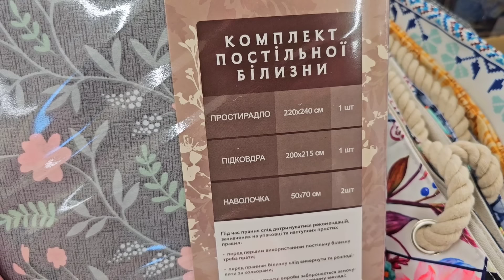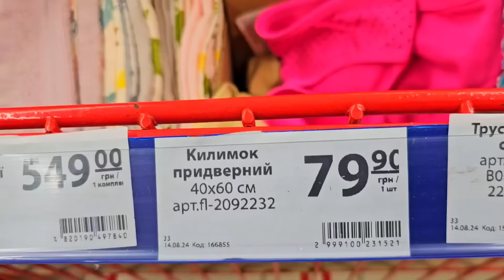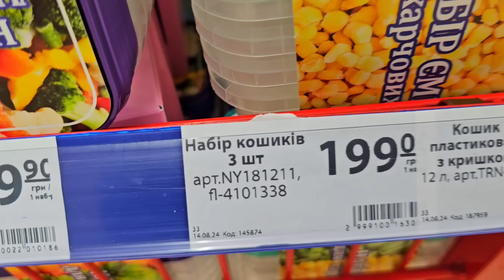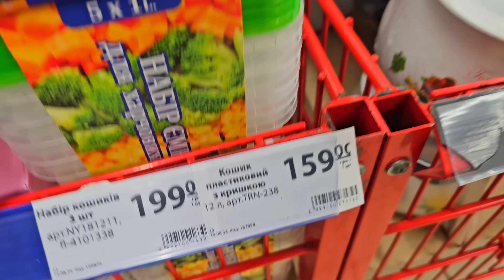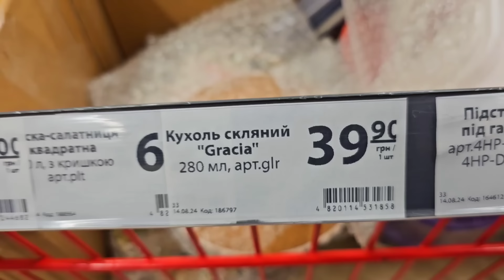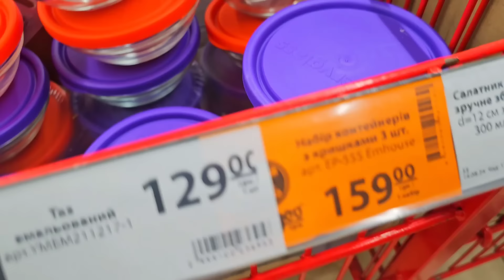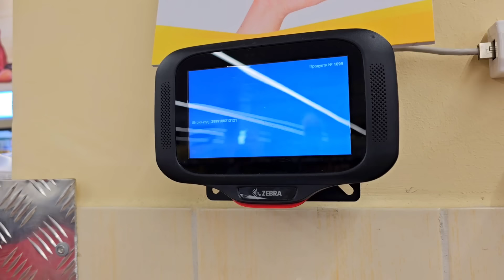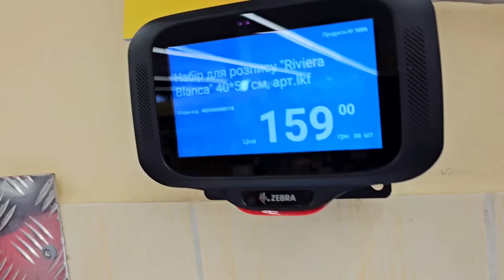АТБ ♨️ТОВАРИ ДЛЯ ДОМУ♨️ ПРОМГРУПА ♨️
Магазин атб, товари для дому, промгрупа в магазині атб.